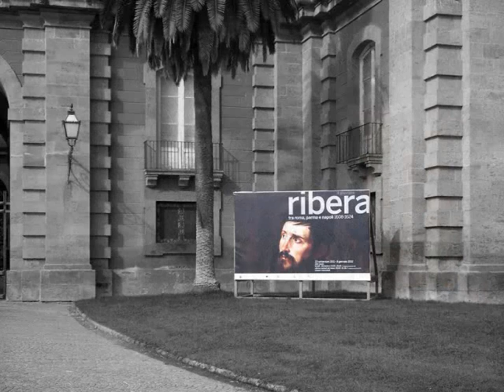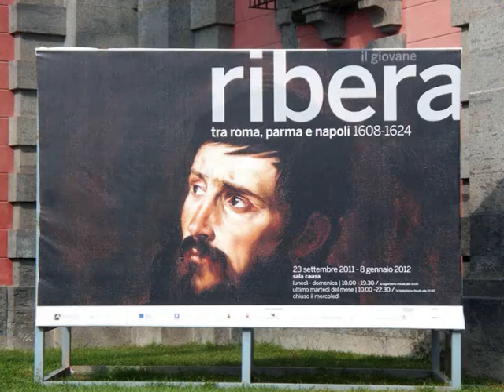Il giovane Ribera.wmv_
Videorecensione di Viviana Farina sulla mostra "Il giovane Ribera tra Roma, Parma e Napoli. 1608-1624". Napoli, museo di Capodimonte, sala Causa. 23 settembre 2011-8 gennaio 2012.
CODICE DOI 10.4482/Vid04102011